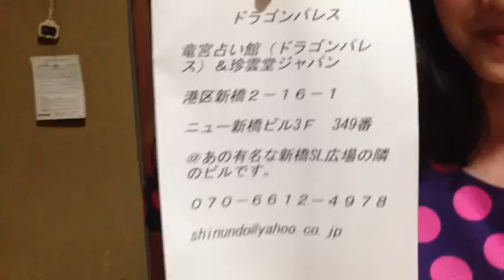竜宮占い館 ドラゴンパレス 願いが叶うおまじない 水木ノア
山口敏太郎プロデュース
竜宮占い館（ドラゴンパレス）＆珍雲堂ジャパン

港区新橋２－１６－１

ニュー新橋ビル3Ｆ　349番

＠あの有名な新橋SL広場の隣のビルです。

０７０－６６１２－４９７８

業界屈指のガチ集団
★★所属占い師★★
あーりん（風水・霊感・プチ改名）
中津川昴（アカシックレコード）
三瓶（風水・霊感・姓名判断）
鷹信夫（前世リーディング）
神道（霊感）
誾（手相、数秘術、タロット）
ハッピーコーディネーターMIHO（チャネラー）
菊実仔（タロット・手相・霊感）
水木ノア（タロット）